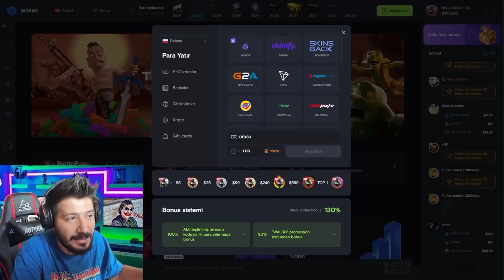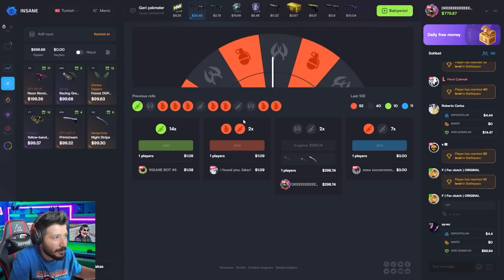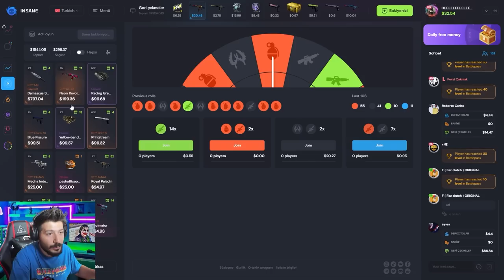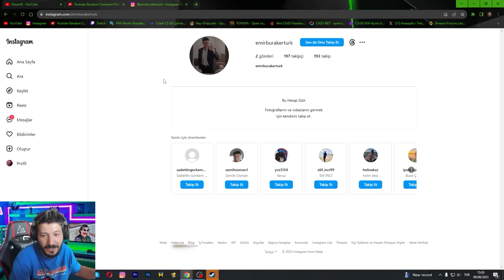9000 TL KAZANMANIN EN HIZLI YOLU insane gg Promocode insanegg